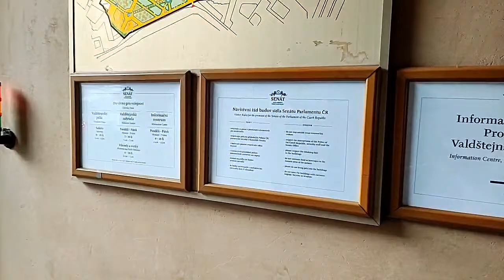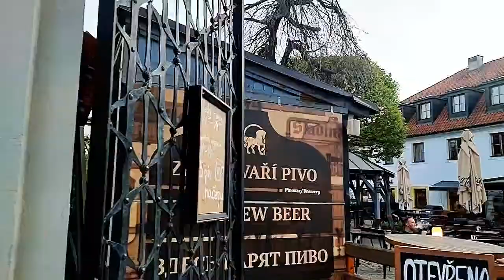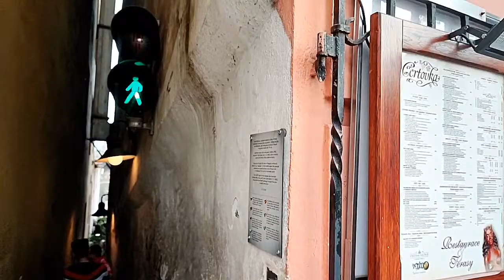Wallenstein Palace and Gardens in Prague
Thank you so much for tipping and supporting me.